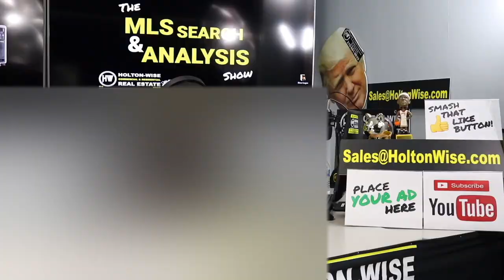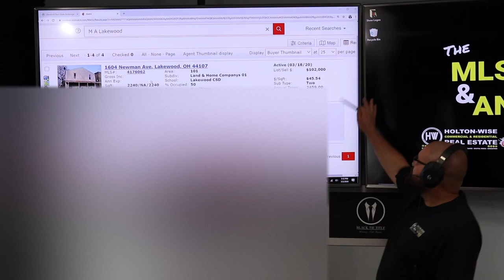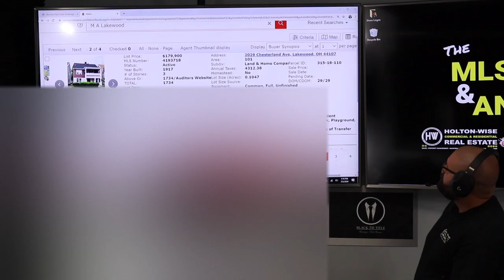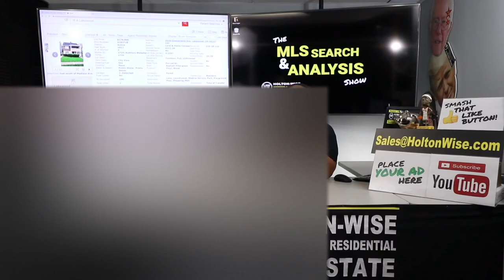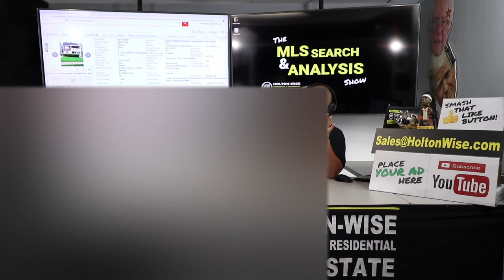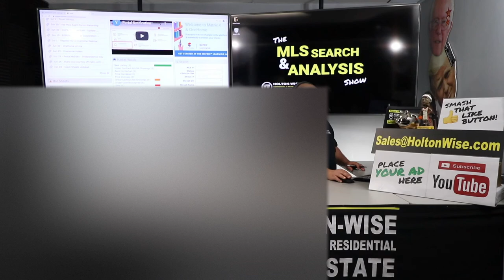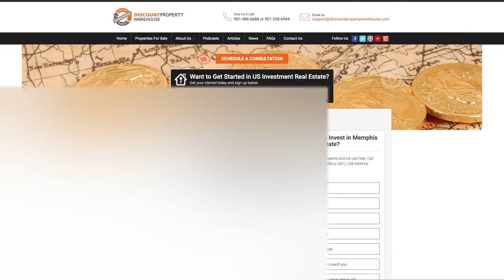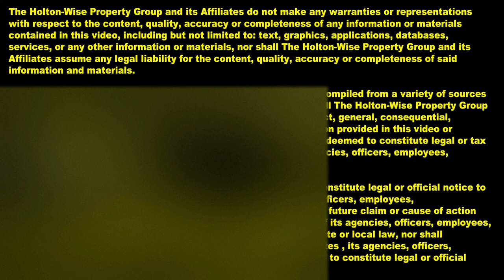Out of State Market Breakdown: Lakewood Ohio | MLS Search & Analysis 155 - 2029 Chesterland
When you make the decision to start an out of state rental property portfolio the 1st thing you need to do is get a firm understanding of the new market you're going to invest in. In episode 155 of The MLS Search & Analysis Show James Wise provides his client Ryan a complete market breakdown of a Cleveland, Ohio suburb called Lakewood, Ohio. In addition to the market breakdown James provides due diligence on the cheapest duplex that's available in the entire city.

🎙️ HELPFUL RESOURCES